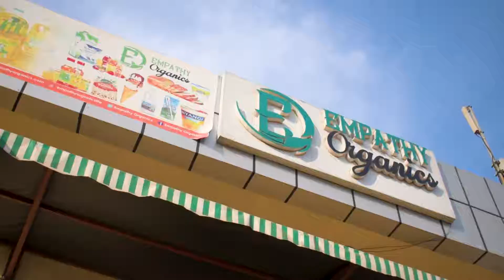HOW TO HAVE THE BEST SHOPPING EXPERIENCE? SHOP EMPATHY ORGANICS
This video welcomes you to the newest grocery store in Kigali where you did have the best shopping experience.